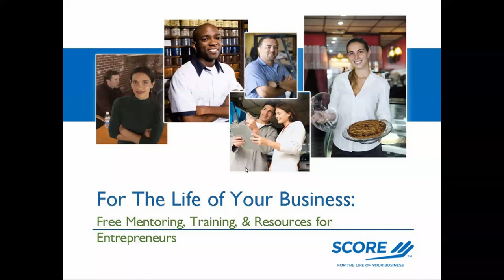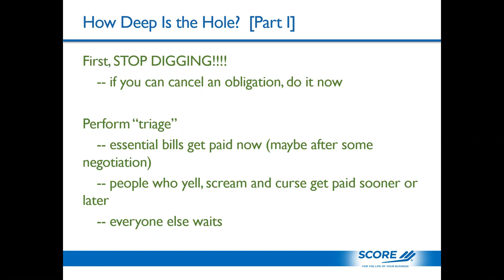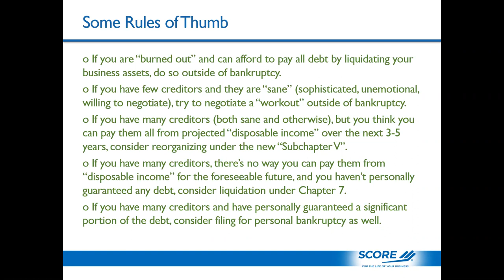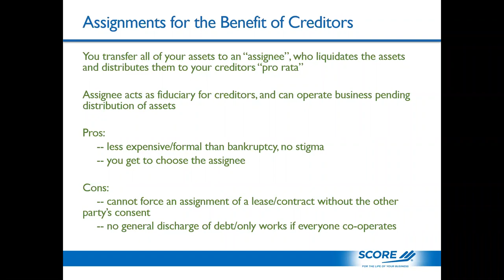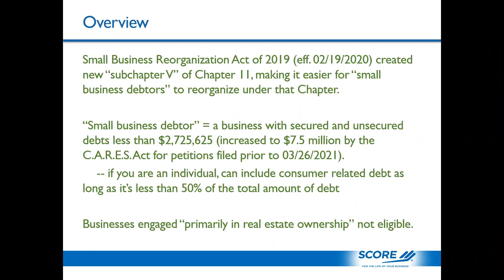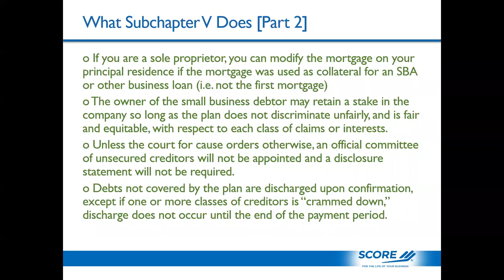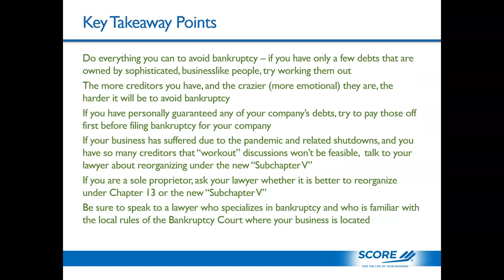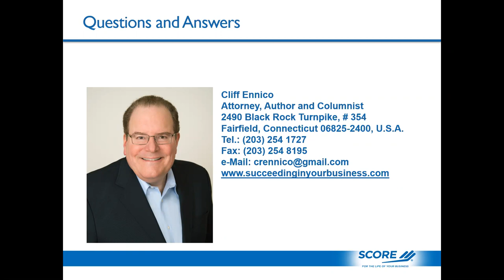Beginners Guide To Bankruptcy - Cliff Ennico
Webinar Description

Presenter

SCORE Fairfield County Info